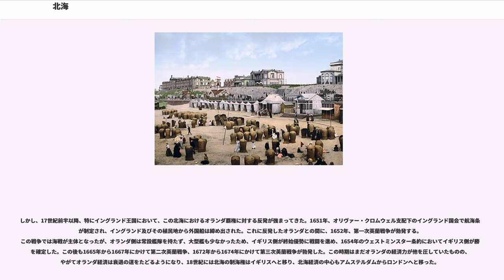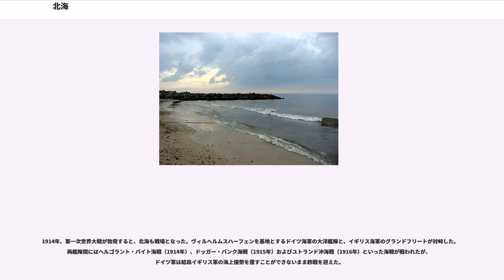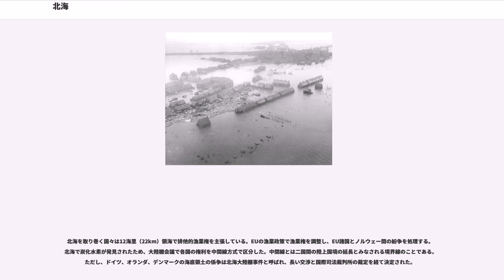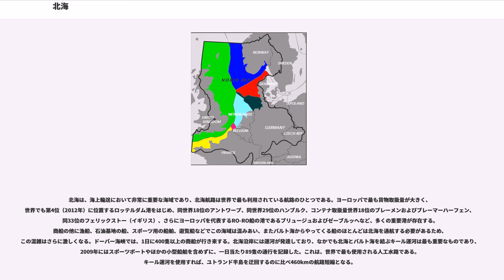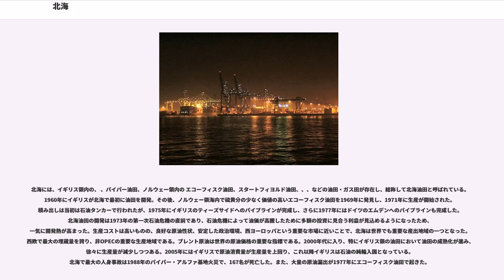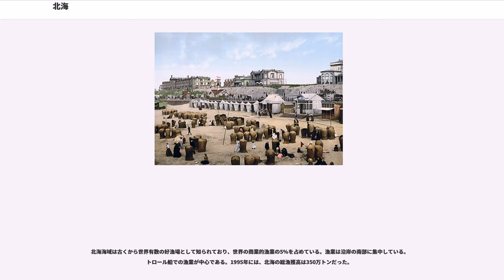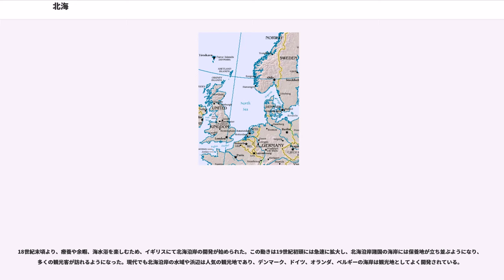北海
北海（ほっかい：英語 、ドイツ語 、フランス語 、オランダ語 、デンマーク語 、ノルウェー語 ）は、大西洋の付属海。古名はゲルマン海（ラテン語 、英語 ）。

東はノルウェー、デンマーク、南はドイツ、オランダ、ベルギー、フランス、西はイギリス、北はオークニー諸島・シェトランド諸島に囲まれている。東はスカゲラク海峡・カテガット海峡およびキール運河でバルト海に、北はノルウェー海に、南はドーバー海峡・イギリス海峡で大西洋に繋がっている。南北の長さは970km、東西は580km、面積は75万km2、水量は94000km3である。

北海に流れ込む主な川はエルベ川、ヴェーザー川、エムス川、ライン川などがある。なかでも、最も北海に影響を及ぼす河川はエルベ川とライン川・ムーズ川である。北海の集水域にはおよそ1億8500万人が暮らしており、また世界で最も工業化された地方のうちのひとつが含まれている。

北海油田と総称される油田・ガス田が多数あり、ヨーロッパの貴重なエネルギー源である。

大部分はヨーロッパ大陸棚で、平均水深は90m。ただ、北海北部、オスロ沖からベルゲン沖にかけて陸地と平行に南北に伸びているノルウェー海溝のみは深く、最も深い場所は最大725mである。ドッガーバンク（堆）は氷河が運んだ岩・砂の堆積物でできており、水深15～30mの広大な浅瀬で、好漁場となっている。
平均水温は夏の17度℃、冬の6度℃。冬は暴風が頻繁に吹く。海流は大まかに反時計回りで、岸に沿って流れている。主として北西から大西洋の海水が、南のイギリス海峡から暖かい海水が流れ込む。潮汐流がノルウェー沿岸を流れ、塩分の少ない浅層の海水は沖へ、高塩分の深層海水は陸へ動く。干満の差は0～8mである。

北東部のノルウェー沿岸では顕著な氷食地形をなしており、フィヨルドが連なっている。一方、南部沿岸は砂州と低湿地が主で、海岸沿いに砂州からなる島々が連なる。この島々はユトランド半島中部からオランダ中部にいたるまでひとつながりをなしており、総称でフリジア諸島（フリースラント諸島）と呼ばれる。フリジア諸島は、政治的にはデンマーク領のデンマーク・ワッデン海諸島、ドイツ領の東フリースラント諸島、オランダ領の西フリースラント諸島に分かれている。フリジア諸島とヨーロッパ大陸本土との間の海はワッデン海と呼ばれる。フリジア諸島を除くと、北海に島はほとんど存在しない。わずかにフリジア諸島のやや沖合にヘルゴラント島が存在する程度である。

北海南部沿岸は元々は氾濫原や湿原といった、海とも陸ともつかないような土地が広がっていた。こうした高潮や嵐に脆弱な地域では、人々は自然堤防となっている砂丘の背後の高台となっている沖積層や砂嘴に住み着いた。早くも紀元前500年頃には、この地域の人々は満潮よりも常に高くなるテルプと呼ばれる人工的な盛り土の上に住居を構えるようになっていた。この頃にはまだゾイデル海はなく、オランダ中央部にはフレヴォ湖と呼ばれる淡水湖が存在していた。

しかし、北海沿岸では浸食がはげしく、陸地の縮小が起こっていた。中世紀に入り、海水面が上昇したことがこれに拍車をかけた。1170年11月1日から2日にかけて、「万聖節の洪水」(Allerheiligenvloed)と呼ばれる北海の大洪水がオランダ北部を襲い、これによってフリースラント諸島南部のワッデン海が拡大し、フレヴォ湖はこの洪水によって海に開口し、海水の浸入によってゾイデル海となった。この陸地の消失はその後も続き、1228年の高潮では10万人以上が死亡したとされ、1287年12月14日の聖ルチア祭の洪水によってこれらの海はさらに拡大した。こうした海進を食い止めるため、1200年頃から、上記のテルプをつなぎあわせ、海岸沿いに堤防を建設して大きな居住地域を建設する動きが本格化した。これに伴い、干拓堤防を建設して、その内側の低湿地を干拓して農地に変更することも盛んに行われるようになった。風車を使った排水も本格化し、「世界は神が作ったが、オランダはオランダ人が作った」と呼ばれるほどに干拓が進んだ。1918年には、ゾイデル海を北海から切り離して嵐から沿岸地域を守り、干拓地域をさらに拡大するために、ゾイデル海を締め切って淡水化・干拓を行うゾイデル海開発計画が認可され、1932年にアフシュライトダイク（締め切り堤防）が完成し、ゾイデル海は再び淡水のアイセル湖となった。
しかし、1953年2月に北海沿岸大洪水が発生し、沿岸諸国合計で2551人の死者を出した。このうち最も多い1836人の死者を出...